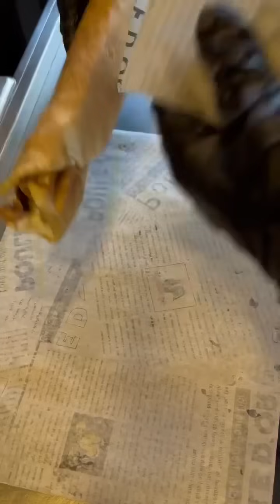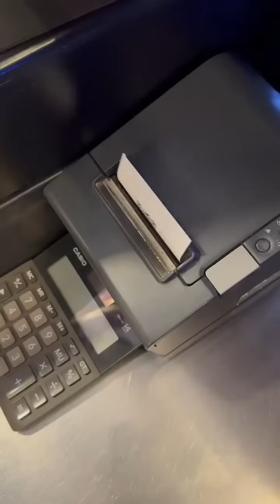من ارخص إلى أغلى شاورما دجاج في لبنان 😍From the Cheapest to the Most Expensive Chicken Shawarma 😍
من ارخص إلى أغلى شاورما دجاج في لبنان (الحجم الكبير) 😍
From the Cheapest to the Most Expensive Chicken Shawarma in Lebanon 😍

Shrouqsunshine